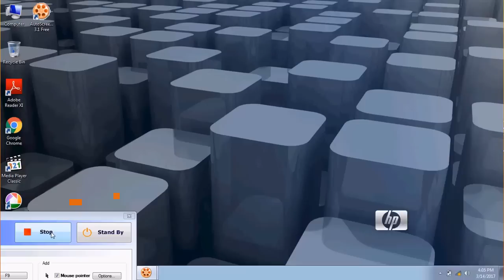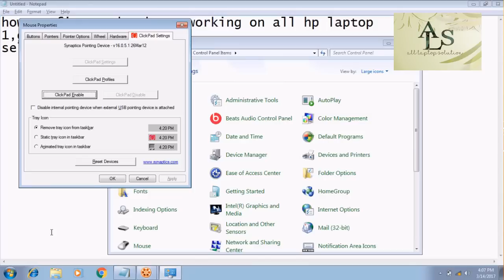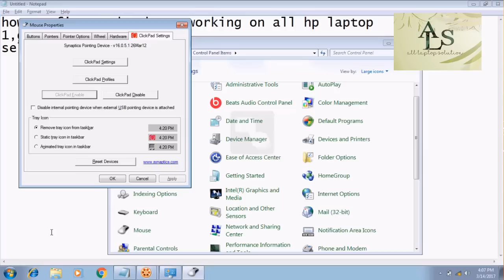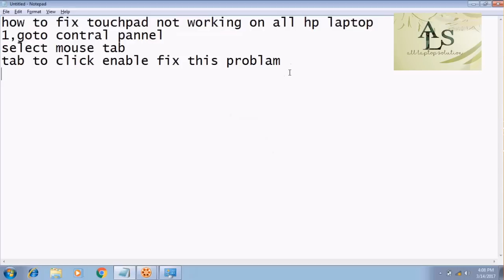how to fix hp laptop touchpad not working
How to fix touchpad not working on hp laptop
touchpad not working on hp laptop